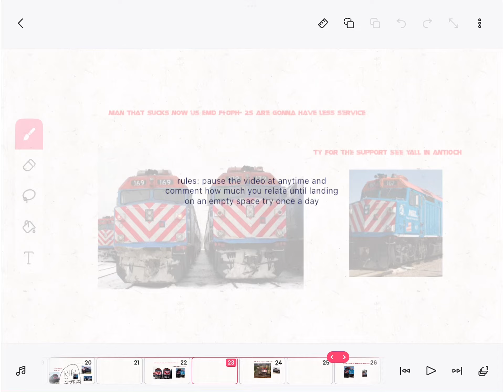Metra 167 will be remembered forever